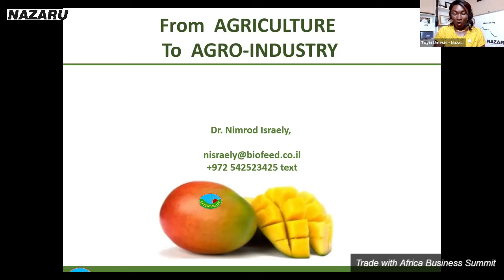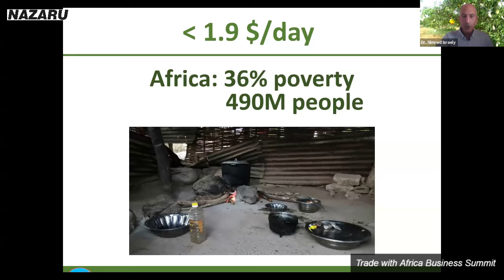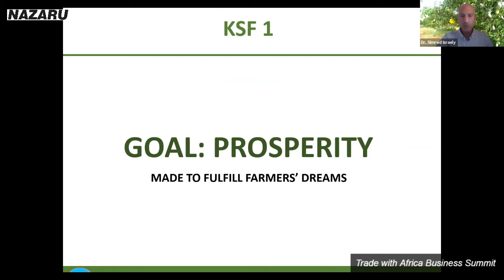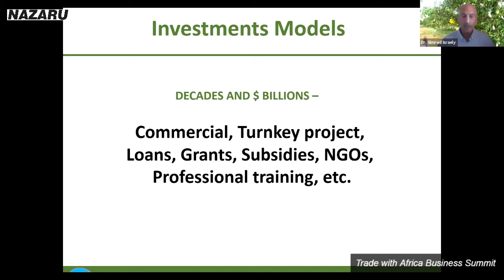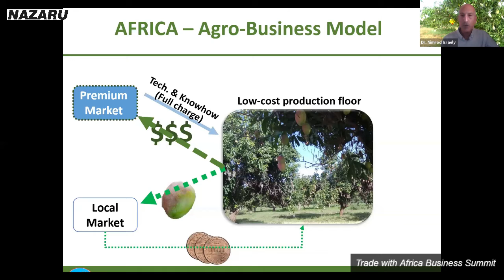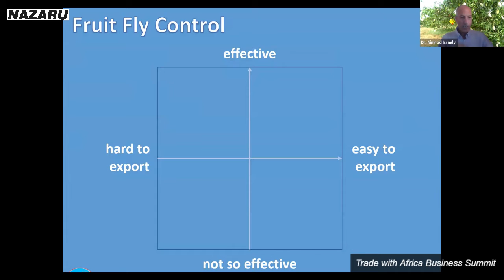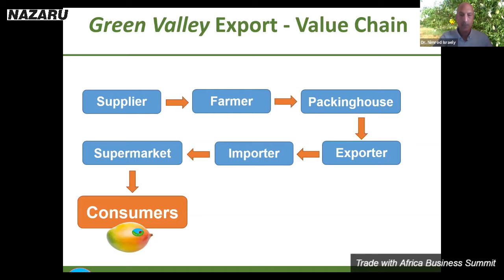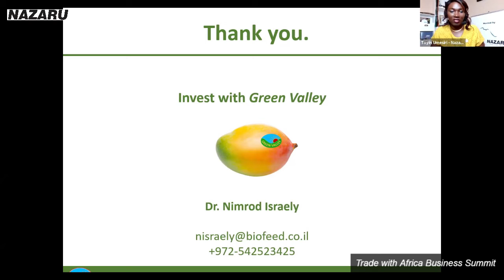Agriculture Market Entry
ONE OF A KIND EXPERIENCE: WE HOST DELEGATES AND SPEAKERS FROM AROUND THE WORLD READY TO SHARE THEIR WEALTH OF EXPERIENCE WITH YOU. YOU DO NOT WANT TO MISS THIS UNIQUE OPPORTUNITY TO ACCESS MARKET INSIGHTS, EXPLORE TRADE AND COMMERCIAL OPPORTUNITIES AND LEARN FROM THOSE AT THE FRONTLINES OF ADVANCING TRADE AND INVESTMENTS.